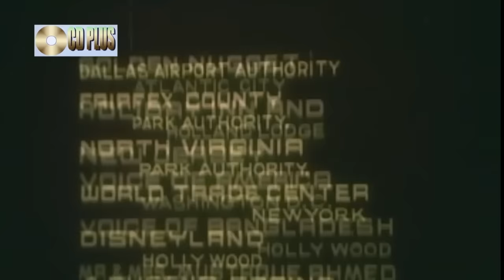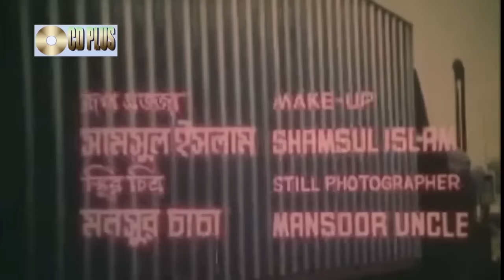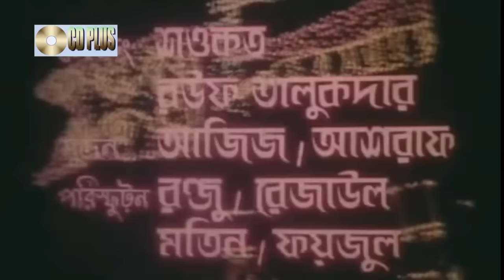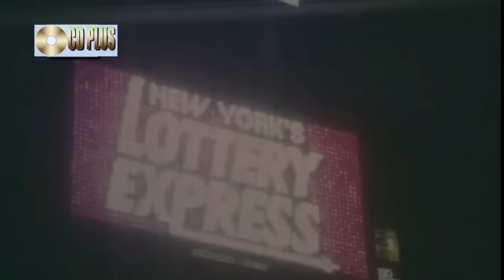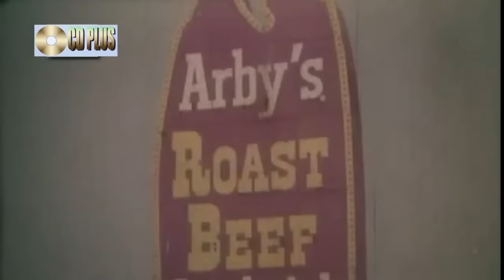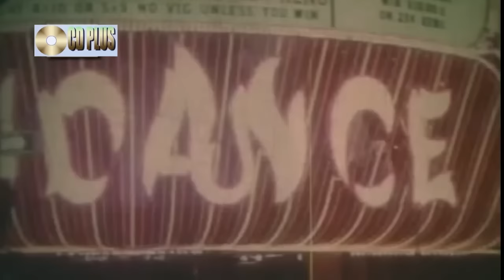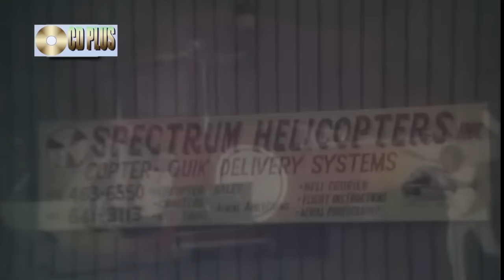Desh Bidesh ( দেশ বিদেশ ) - Jasim | Shabana | Mahmud Koli | Anjana | Bangla Full Movie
Movie : Desh Bidesh ( দেশ বিদেশ )
Cast    : Jasim | Shabana | Mahmud Koli | Anjana | Ahmed Sharif
Story & Dauloge : Md. Rafiquzzaman
Editor : Fazle Haque
Dop    : Reza Latif
Screenplay & Direction By : Azizur Rahman Buli
Label : CD PLUS